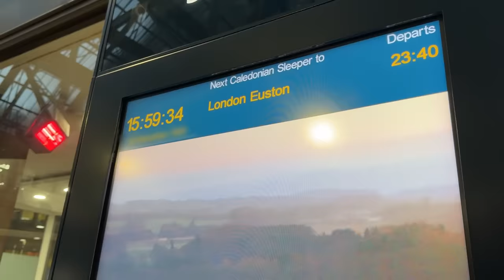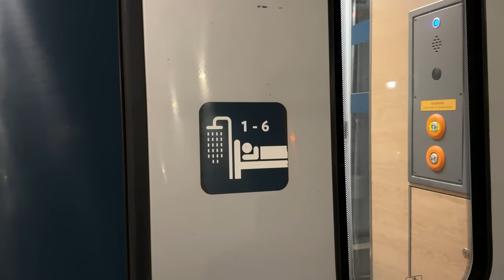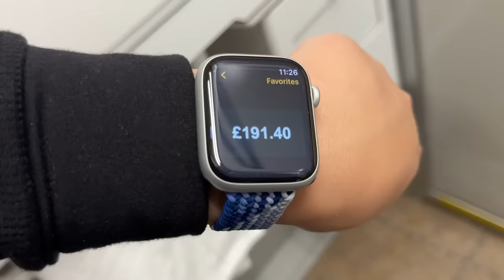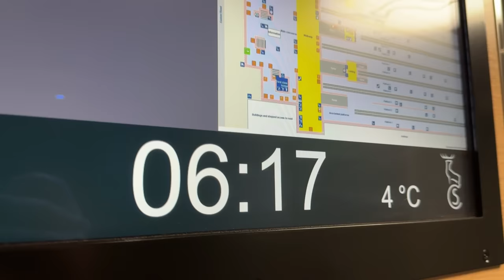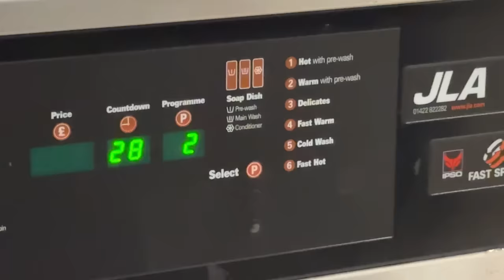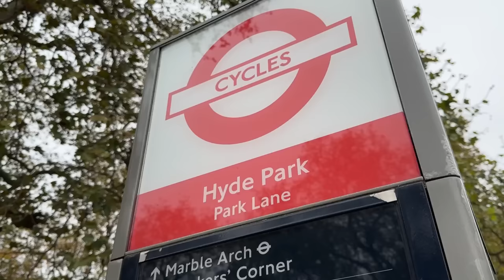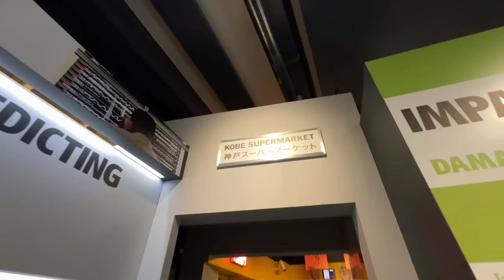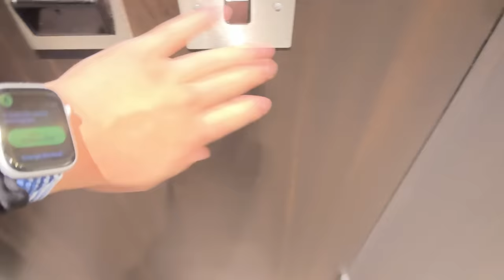8 Hours on Britain’s Amazing Overnight Train | Scotland🏴󠁧󠁢󠁳󠁣󠁴󠁿 to England🏴󠁧󠁢󠁥󠁮󠁧󠁿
Today we ride on the UK’s luxury overnight train, the Caledonian Sleeper Express on an 8-hour journey from Glasgow, Scotland to London, England. Journeys aren’t Journeys without a surprise. Occasionally Lavatories are Lavatories with or without tap water.

Fee/Day: £200/$260/¥40,000/₹20,000/€250/C$360/₩370,000/₽25,000
Train: Caledonian Sleeper
Seat: Caledonian Club En-suite
Experience: Tap water

0:00 Introduction
2:51 Map & Cost
4:12 The Caledonian Express
5:22 Room Tour (Club En-suite)
14:18 Dinner at the Dining Car
18:05 Breakfast at the Dining Car
20:57 London Hotel & Food Day 1
25:52 Food Day 2
41:14 Thanks for watching!